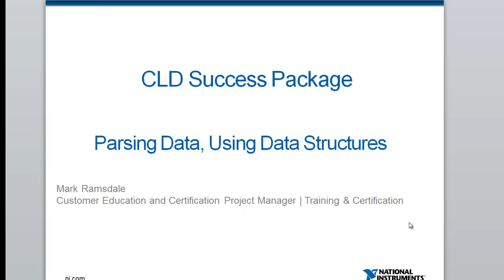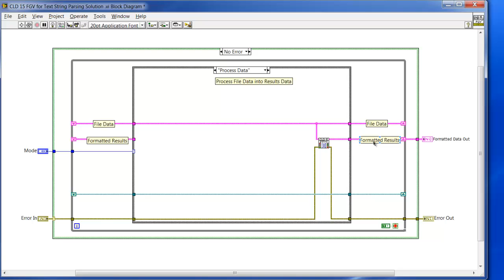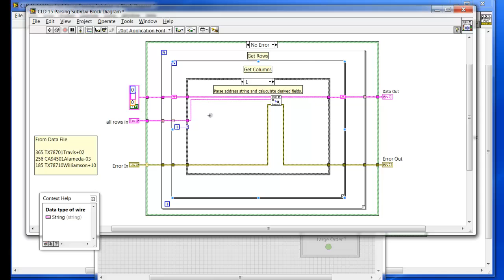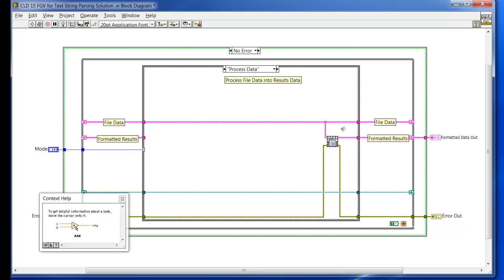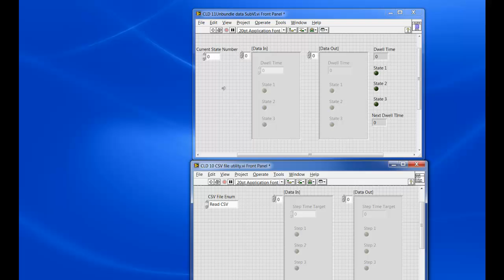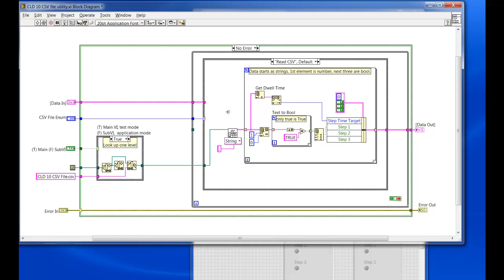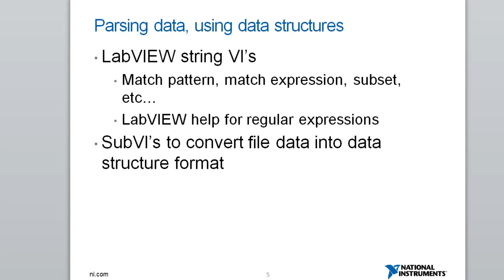CLD Success Package: Managing Data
This video describes parsing data and using data structures in the CLD.